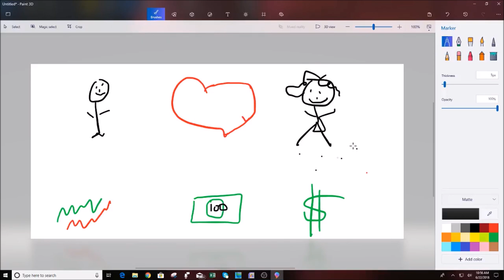Give Trading Your All Like Love